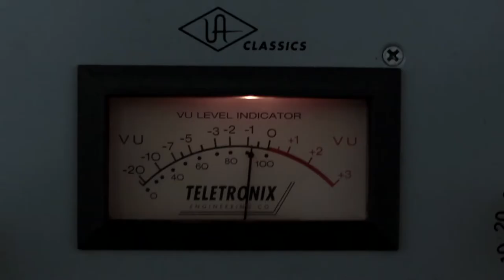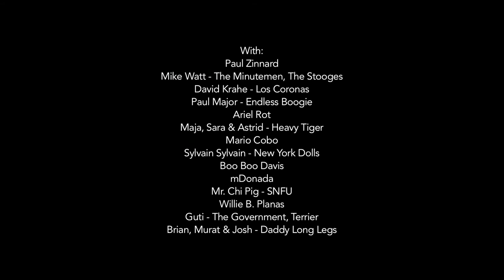"The King of Rock and Roll" - Trailer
En este documental somos testigos de la composición de la primera canción que desemboca en la grabación de un disco. Paul Zinnard es el protagonista y autor de esa primera melodía: The King of Rock and Roll. Aparecen en la película Ariel Rot (Tequila, Los Rodríguez), Sylvain Sylvain (New York Dolls), Mike Watt (The Minutemen, The Stooges) y Mario Cobo (Loquillo, The Nu Niles), entre otros.